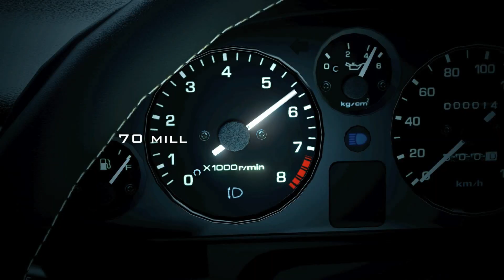Gran Turismo 6 is coming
Sony Computer Entertainment Inc. today announced Gran Turismo®6 (GT6™), the latest version of PlayStation®'s best-selling franchise, will be released in Holiday Season 2013.
Key Features

• Take to the track with 1,200 cars, from historic classics to the latest engine revving racers from manufacturers such as Ferrari, Lamborghini and Bugatti.

• Speed around 33 locations with an incredible variety of courses, including 7 brand new tracks like the prestigious Silverstone Circuit.

• Enjoy the limitless potential of the new course maker feature which will generate new tracks pulling from several kilometres worth of gorgeous scenery

• Race your rivals around the world in your own communities and online events -- and then enjoy these social features on the move with the Gran Turismo 6 mobile and web app for your smart phone, tablet and PC.